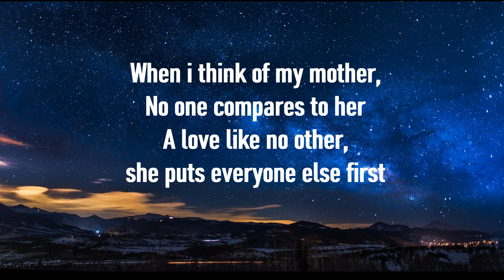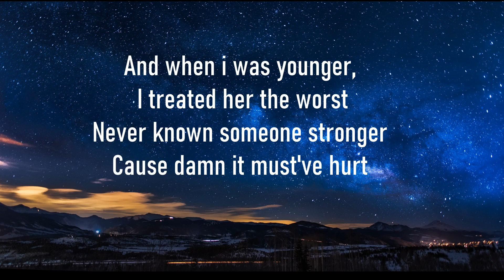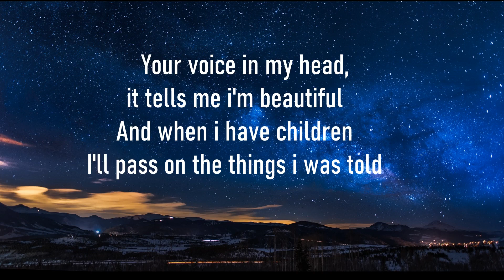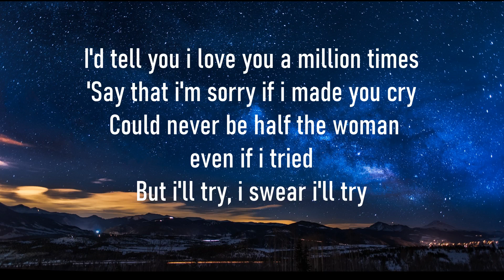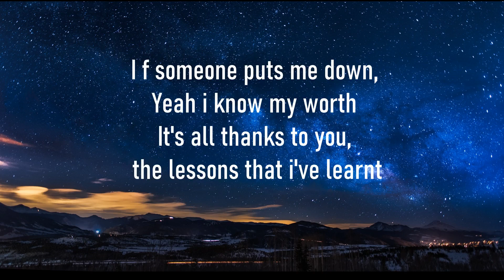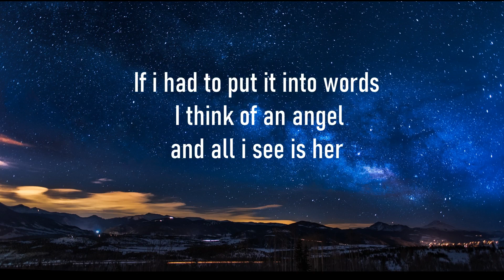Anne Marie - Her Lyrics.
Hello it's a beautiful day to just remember our mothers with this breath-taking melody, Her by Anne Marie. Thankyou.